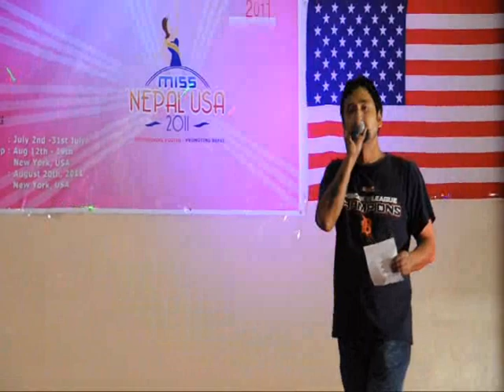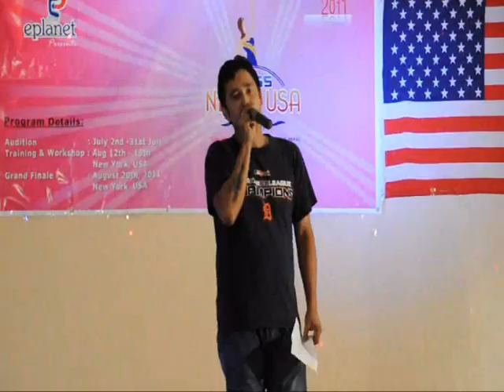Miss Nepal USA Audition & Fashion Show, July 15 2011